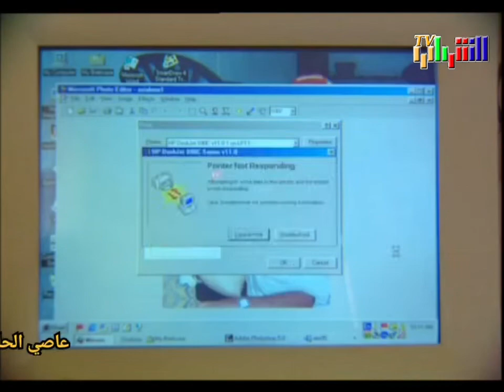عاصي الحلاني اه منك ومن عيونك